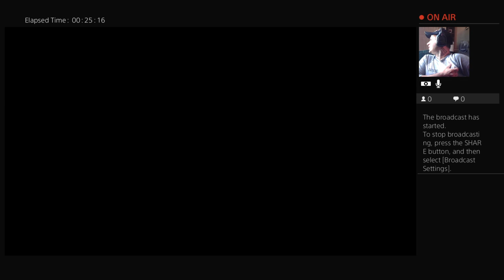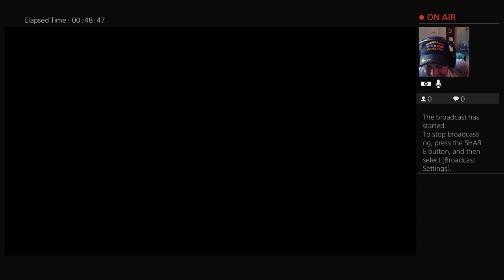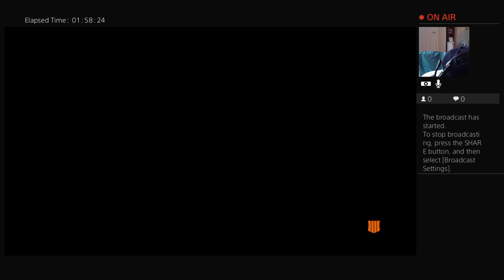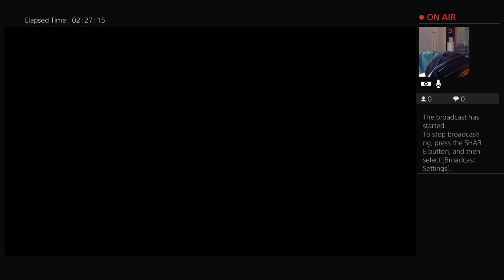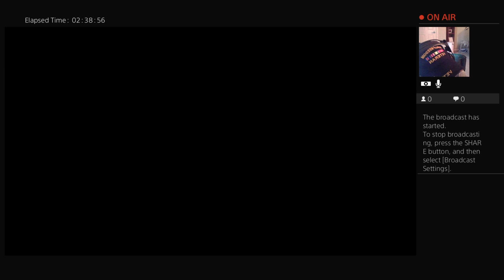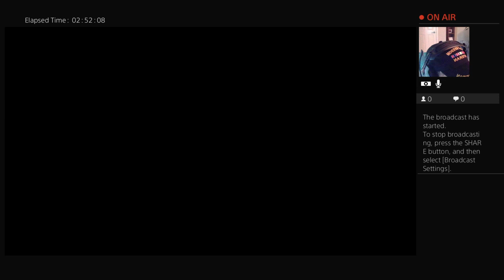#1 solo player for score/kills/wins in BLACK OPS 4